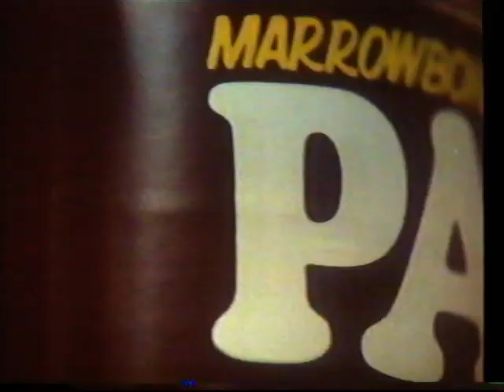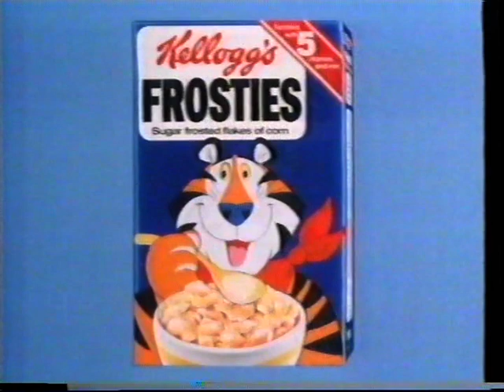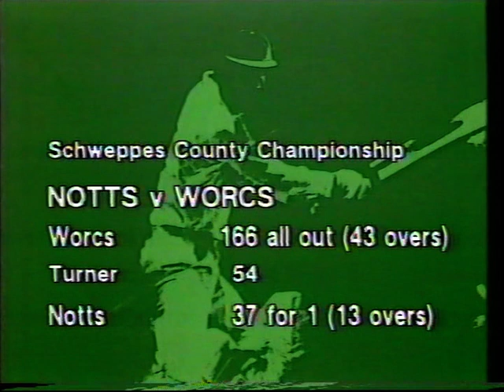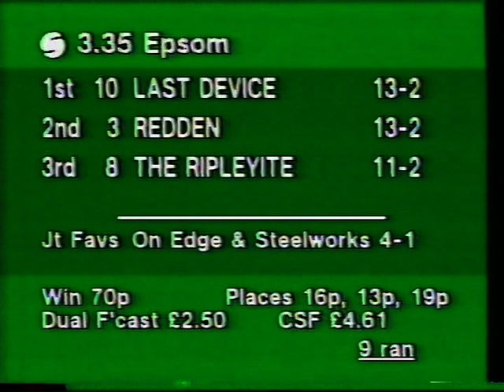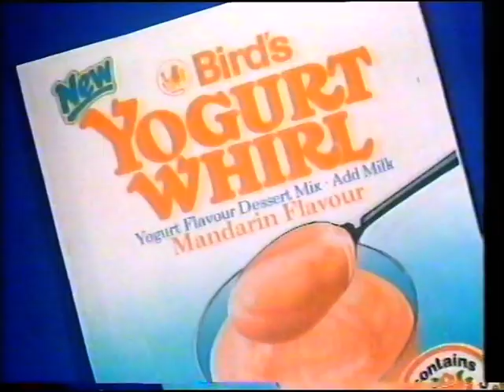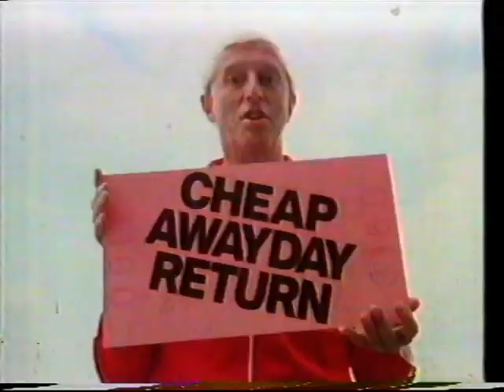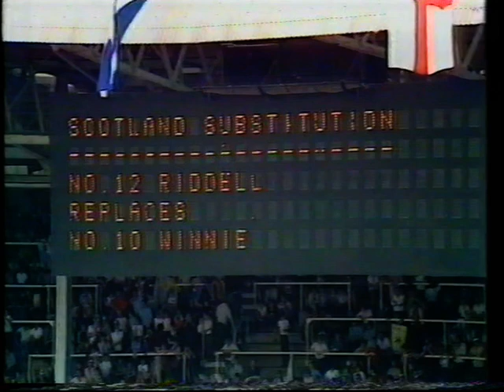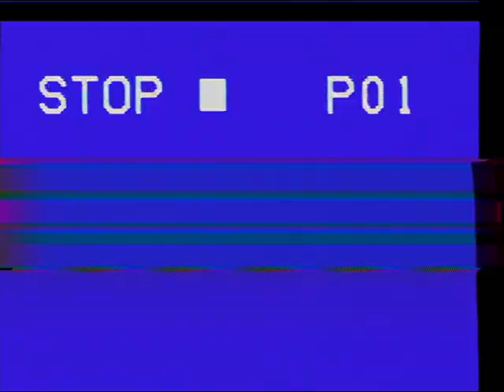England v Scotland 1982